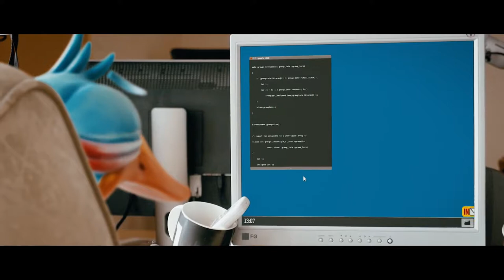Gordon Goose Risky Life! Funny animated short film